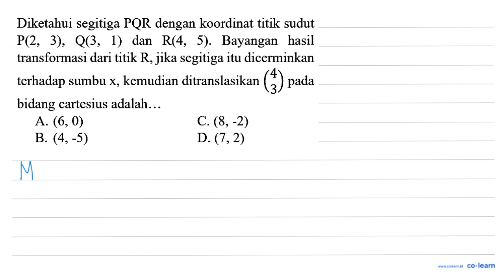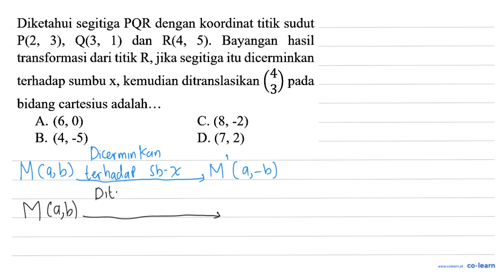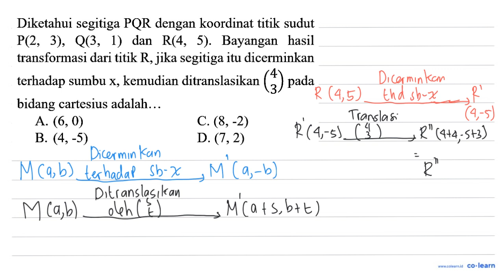Diketahui segitiga PQR dengan koordinat titik sudut P(2,3), Q(3,1) dan R(4,5) . Bayangan has...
Diketahui segitiga  PQR  dengan koordinat titik sudut  P(2,3), Q(3,1)  dan  R(4,5) . Bayangan hasil transformasi dari titik  R , jika segitiga itu dicerminkan terhadap sumbu x, kemudian ditranslasikan  (4  3)  pada bidang cartesius adalah...

Topik atau Materi: Komposisi Transformasi - Transformasi - GEOMETRI - Matematika Kelas 11 SMA -

00:00 : Bedah Soal
01:00 : Konsep, rumus dan pengertian Komposisi Transformasi
01:18 : Langkah penyelesaian soal
01:54 : Jawaban akhir
02:24 : Penutup